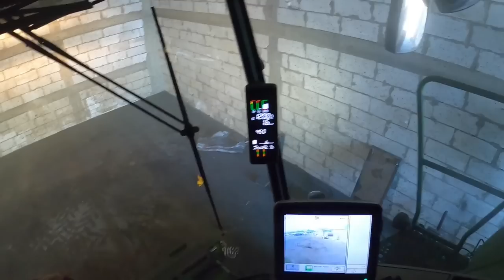Spadłem z Drabiny & Myję Największego Naszego Jelonka